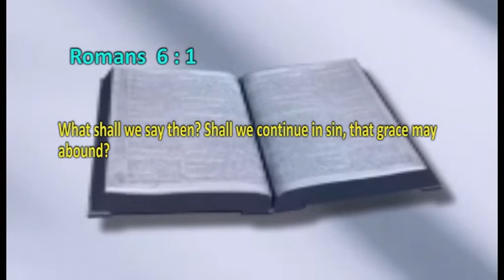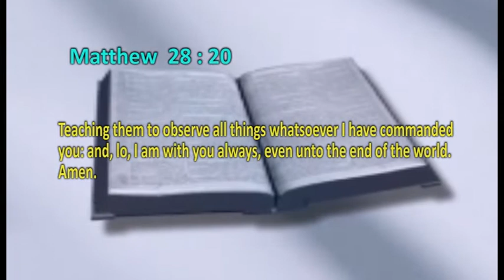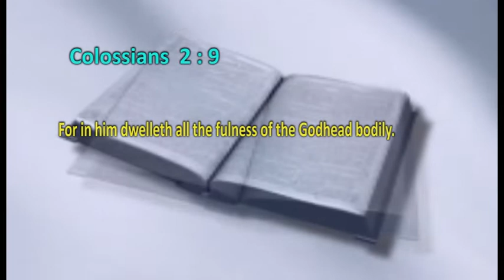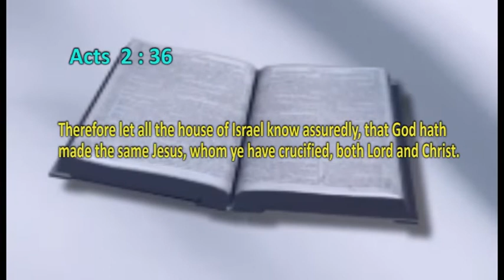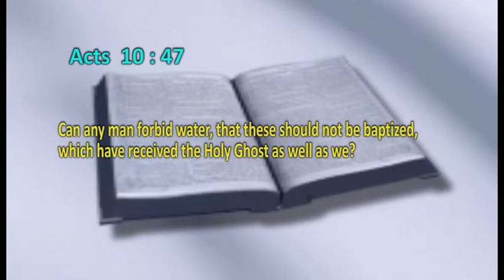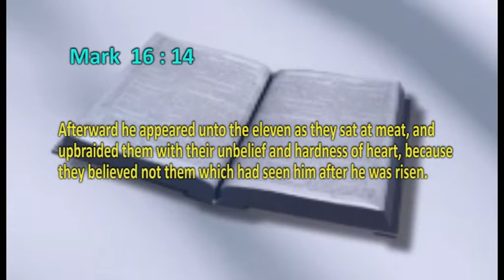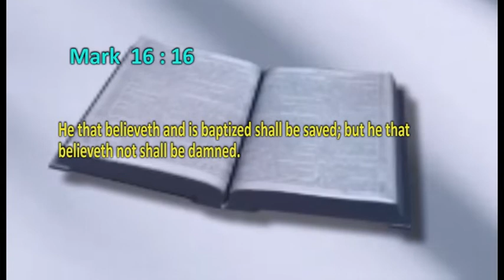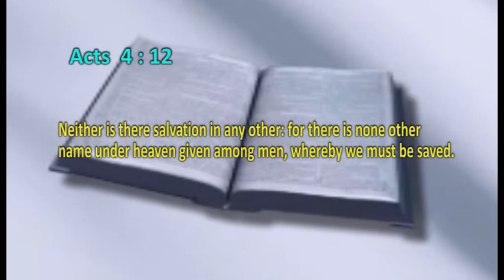THE CORRECT WATER BAPTISM BY PROPHET EMMANUEL CHINONSO STEPHEN